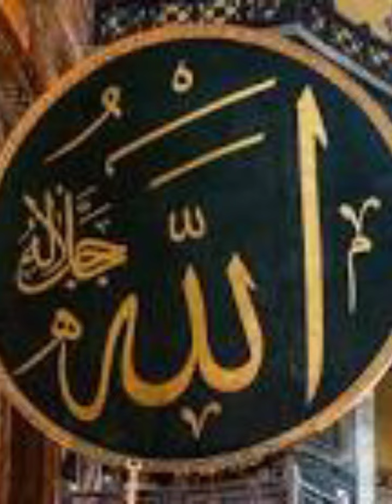Chandrayan 3: The Secrets of a Successful Softlanding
Chandrayan 3 live ll chandrayan 3 ki softlanding

your queries,chandrayan
chandrayan kahan tak
pahuncha
chandrayan launching live
chandrayaan news
chandrayaan 3 live
chandrayaan 3
chandrayaan 3 update
Vos 4G1 O19%
LTE
Mera Safar
chandrayaan 3 launch video12:20 9 OO A
chandrayan 3
chandrayaan 3 live
chandrayaan 3
LTE
Mera Safar
12:22 9O A
chandrayan 3soft
chandrayaan 3 soft landing
telugu
chandrayan 3soft landind in
date
animation
Vo 46 019%
LTE
time
moon
chandrayaan 3 soft landing on
chandrayaan 3 software
karega
chandrayaan 3 soft landing kab
animation
chandrayaan 3 soft landing 3d
Mera Safar
X